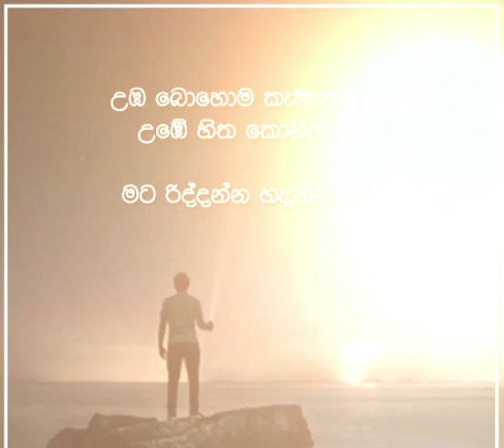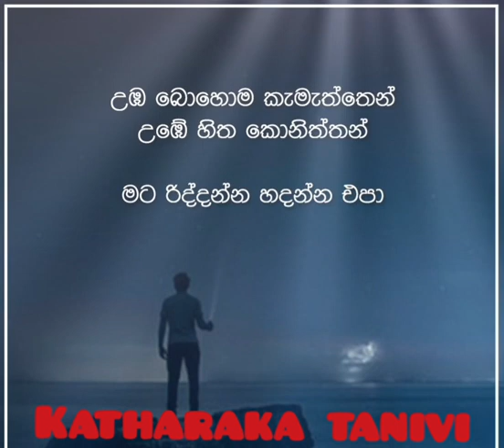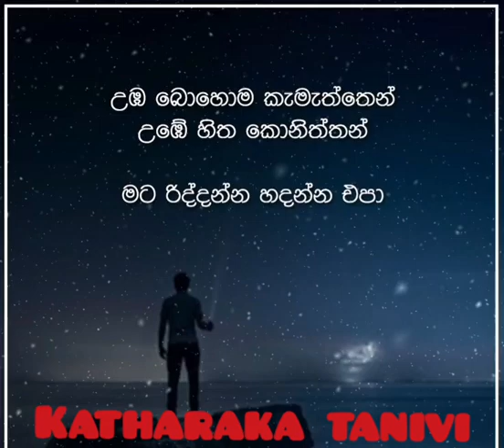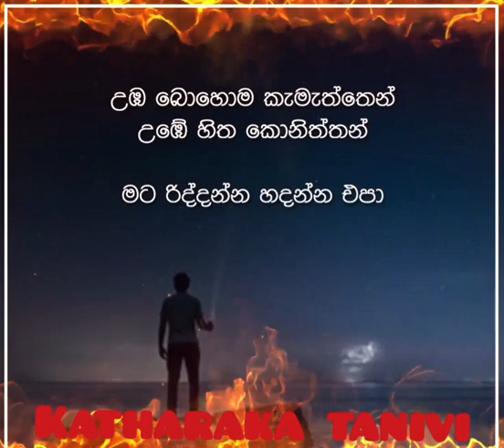mix..COVER SONG WITH KATHARAKA TANIVI ...SINHALA SONG ...